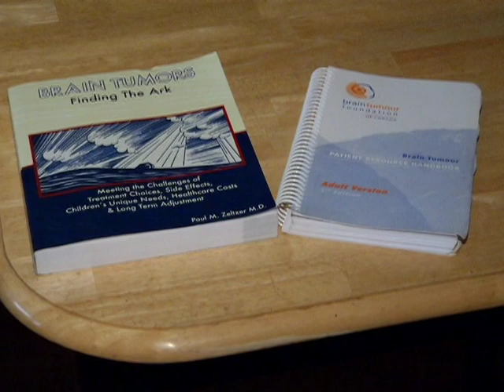Spring Sprint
Tammy Karatchuk spoke to a brain tumour survivor. The Brain Tumour Foundation of Canada prepares to host its annual fundraiser.